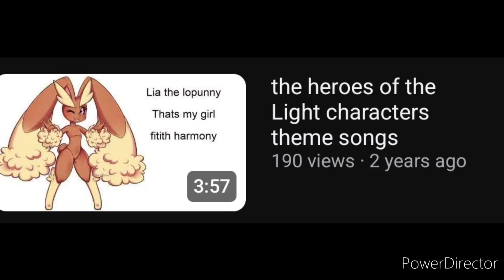Heroes of the light characters theme song remastered trailer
me very tired